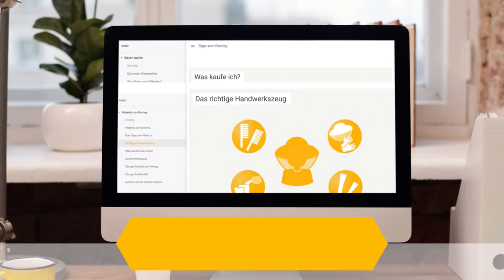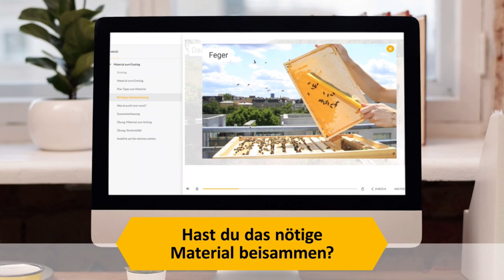Imkern mit Pia Aumeier: Schaumstoffstreifen schneiden zur Fluglochverengung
Um das Flugloch zu verkleinern oder zu verschließen, können Imkerinnen und Imker zwischen Holzkeilen, Fluglochschiebern oder auch Schaumstoffstreifen wählen. Womit fährt man am besten?

Ihr möchtet noch mehr über die Betriebsweise von Dr. Pia Aumeier erfahren? Dann empfehlen wir euch unseren Onlinekurs auf unserer E-Learning-Plattform